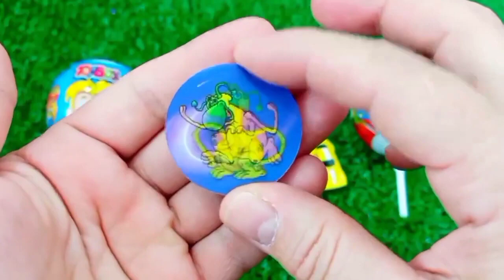Rainbow Satisfying Video | DIY How To Make Lollipop Candy Paw Patrol Fruits Cutting ASMR